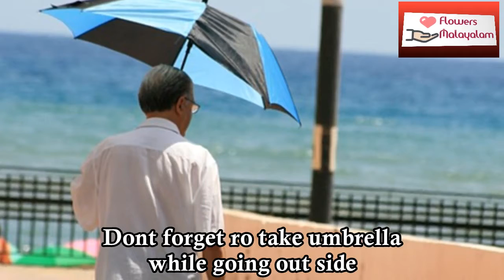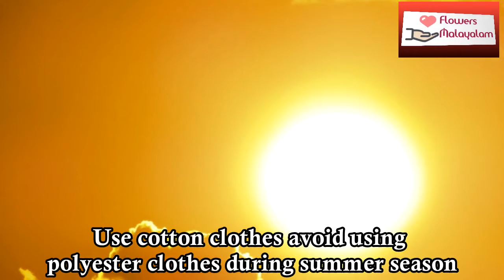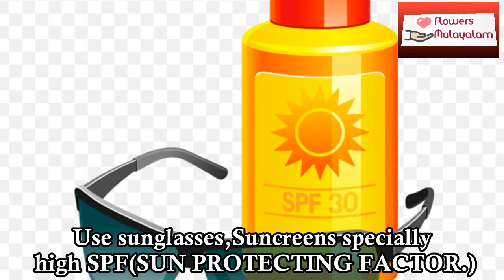വേനലിന്റെ ചൂടിൽ നിന്ന് രക്ഷ നേടാൻ അറിഞ്ഞിരിക്കേണ്ട വഴികൾ| Summer Health Care | Health & Beauty Tips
വേനലിന്റെ ചൂടിൽ നിന്ന് രക്ഷ നേടാൻ അറിഞ്ഞിരിക്കേണ്ട വഴികൾ